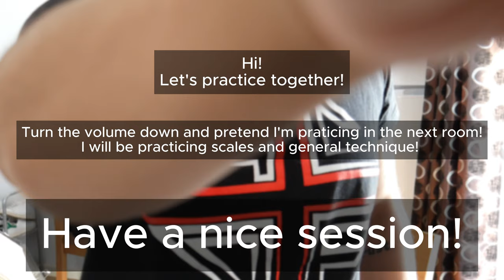PRACTICE WITH ME | Flute edition